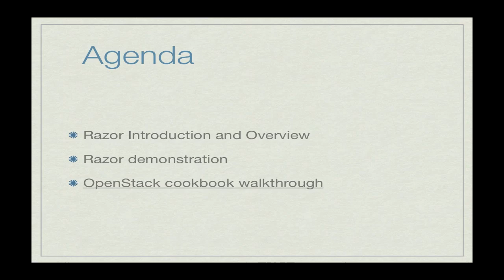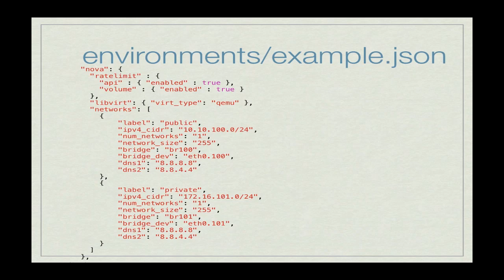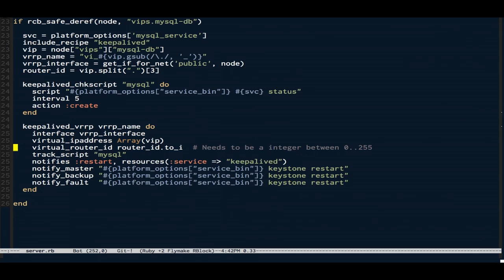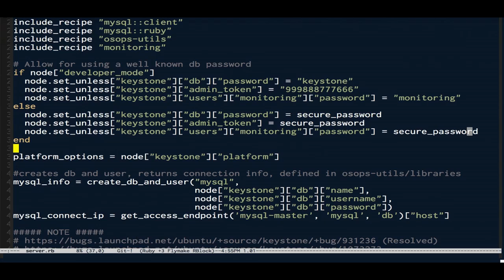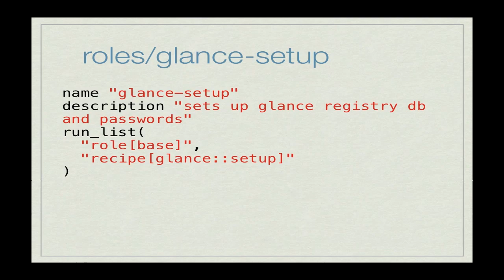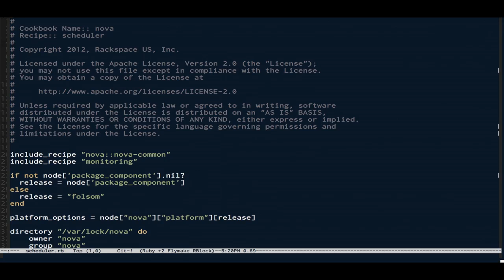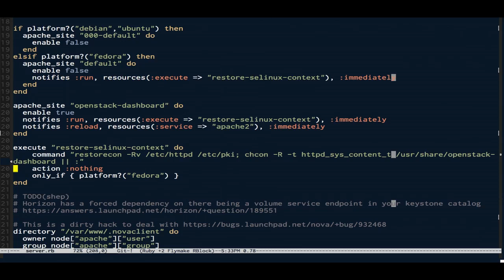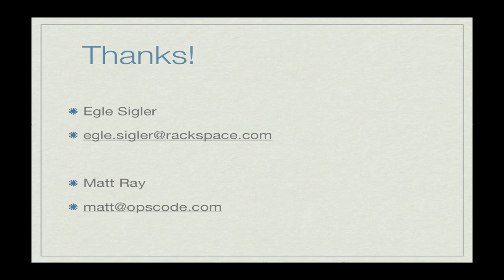Bare Metal to OpenStack with Razor and Chef 1 of 2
Speakers: Matt Ray (Opscode), Egle Sigler (Rackspace)

In this workshop attendees will follow along with the presentation and learn to use the Razor Provisioning Engine along with Opscode Chef to deploy OpenStack to bare metal in an easy to do, easy to maintain, easy to scale fashion. Key take-away:

- Hands on experience with Razor
- Hands on experience with Chef
- Familiarity with the concepts and tools needed to build and maintain an OpenStack Cloud